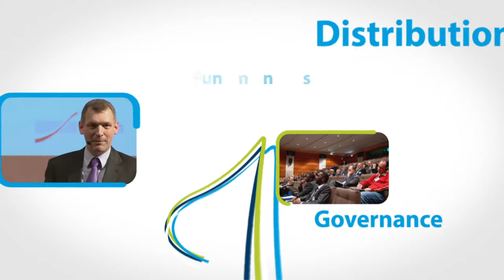BRS Microfinance Lunch Break Trailer